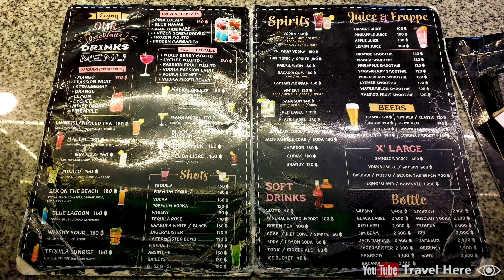The Spicy nightclub, Chiang Mai, Thailand (2025) (4K) Chiang Mai nightlife - PARTY VIDEO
Party video of the Spicy nightclub in Chiang Mai, Thailand. Club Spicy is the most popular and the best place to party in Chiang Mai after midnight. Experience Chiang Mai nightlife and Thailand nightlife. Club Spicy is also known as Spicy Club, The Spicy, or Spicy bar.

This is video number 313 for Youtube. This video is very basic, but we all need to start somewhere right? Over time, the content and quality of my Youtube channel ''Travel Here'' will increase!

Did you like this video or do you want to support me?